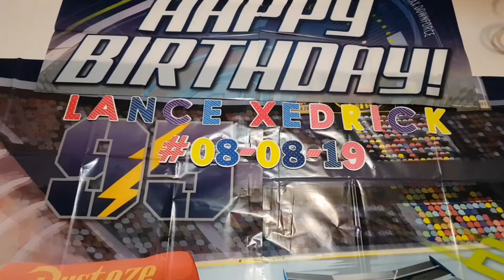Lance turns 2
Cute Little Lance turns 2!!!:)
Birthday Party
Cellphone Video